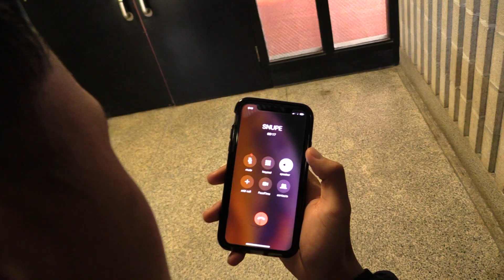Dreams and Nightmares: A Meek Mill Documentary